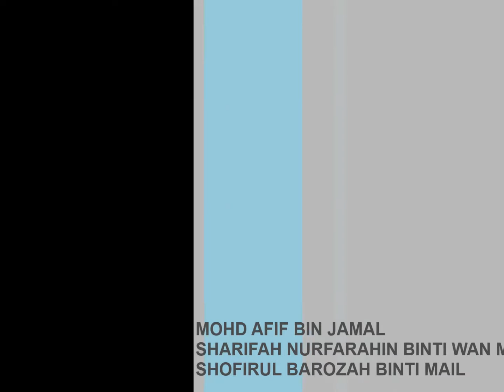Muscle Builder Robot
As the name given, the robot can do a push up. It imitates a human how to do a push up also it imitates the human when they are tired which the robot stops for a while and continue doing push up.